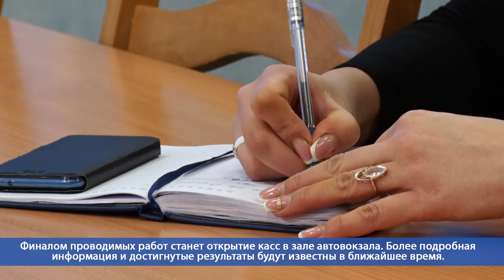Десна-ТВ: Еженедельное совещание в городской администрации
21 января представители городских инфраструктур отчитались главе Десногорска о проделанной работе за неделю и предстоящих событиях.